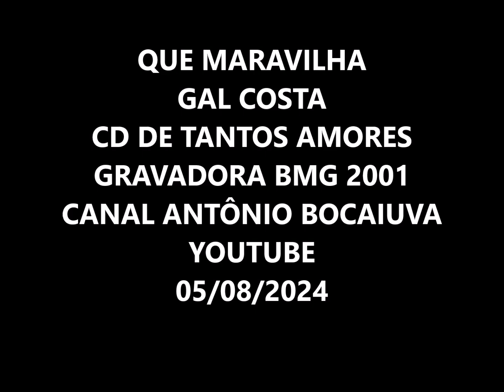QUE MARAVILHA - GAL COSTA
GAL COSTA
CD DE TANTOS AMORES 2001
GRAVADORA: BMG
AUTORES: JORGE BEM JOR E TOQUINHO
ARRANJOS MUSICAIS: WAGNER TISO

Lá fora está chovendo
Mas assim mesmo
Eu vou correndo
Só pra ver o meu amor
Ela vem toda de branco
Toda molhada
E despenteada
Que maravilha
Que coisa linda
Que é o meu amor
Por entre bancários
Automóveis
Ruas e avenidas
Milhões de buzinas
Tocando sem cessar
Ela vem chegando de branco
Meiga e muito tímida
Com a chuva molhando
Seu corpo
Que eu vou abraçar
E a gente no meio da rua
Do mundo, no meio da chuva
A girar
Que Maravilha
A girar
Que Maravilha
Mas assim mesmo
Eu vou correndo
Toda molhada
E despenteada
Que maravilha
Que coisa linda
Por entre bancários
Automóveis
Ruas e avenidas
Milhões de buzinas
Tocando sem cessar
Seu corpo
A girar
Que Maravilha
A girar
Que Maravilha
A girar
Que Maravilha

Músicos:
José Alves da Silva: Violino
Bernardo Bessler: Violino
Carmelita Reis de Souza: Violino
Ricardo Amado: Violino
Bororó (Dimerval Silva): Baixo Elétrico
Itamar Assiere: Piano
Nivaldo Ornelas: Saxofone Tenor
Zé Canuto: Saxofone Alto
Marcos Teixeira: Guitarra
Eduardo Moreno: Violino
Jessé Sadoc do Nascimento Filho: Flugelhorn e trompete
Zé Canuto: Saxofone Soprano
Wagner Tiso: Regência
João Daltro de Almeida: Violino
Marcus de Oliveira: Violoncelo
Sidinho Moreira: Percussão
Walter Hack: Violino
Jairo Diniz Silva: Viola de Arco
José Rogério Rosa: Violino
Giancarlo Pareschi: Violino
Carlos Eduardo Hack: Violino
Paschoal Perrota : Violino
Alceu de Almeida Reis: Violoncelo
Márcio Eymard Mallard: Violoncelo
Michel Bessler: Violino
Marie Christine Springuel: Viola de Arco
Jurim Moreira: Bateria
Frederick Stephany: Viola de Arco
Jorge Kundert Ranevsky (Iura): Violoncelo
José Ricardo Volker Taboada: Viola de Arco
Arranjadores: Wagner Tiso

1. Outra Vez - Isolda
2. Última Estrofe - Cândido das Neves
3. Que Pena (Ela Já Não Gosta Mais De Mim) - Jorge Ben (Ben Jor)
4. Dama Sofisticada - Duke Ellington, Geraldo Carneiro (versão), Mitchell Parish, Irving Mills
5. Folhetim - Chico Buarque
6. Contigo Aprendi - Armando Manzanero, Nazareno de Brito (versão)
7. Índia - José Fortuna (versão), José Assunción Flores, Manuel Ortiz Guerreiro x
8. Abandono - Caetano Veloso
9. Que Maravilha - Jorge Ben (Ben Jor), Toquinho – x
10. Apaixonada - Nelson Motta, Ed Motta
11. O Amor - Caetano Veloso, Maiakowski (poema), Ney Costa Santos
12. Força Estranha - Caetano Veloso
13. Caminhos Do Mar - Dorival Caymmi, Danilo Caymmi, Dudu Falcão

GAL COSTA – WIKIPEDIA
Gal Maria da Graça Penna Burgos Costa (Salvador, 26 de setembro de 1945 – São Paulo, 9 de novembro de 2022), (/ɡaw ˈkɔs ta/  mais conhecida como Gal Costa, foi uma cantora, compositora e multi-instrumentista brasileira. Considerada uma das cantoras mais plurais do Brasil e do mundo, Gal transitou em todos os gêneros musicais e foi a cantora brasileira mais bem colocada na lista de 200 maiores cantores e cantoras de todos os tempos pela revista Rolling Stone, bem como foi eleita, pela revista Time, uma das 10 maiores cantoras do mundo.

RHP Vídeo de Antônio Augusto dos Santos, Antônio Bocaiuva, Antaugsan, com fotos e imagens da Internet Sem fins lucrativos ou comerciais. Bocaiuva, Divinópolis, Minas Gerais, em 05/08/2024